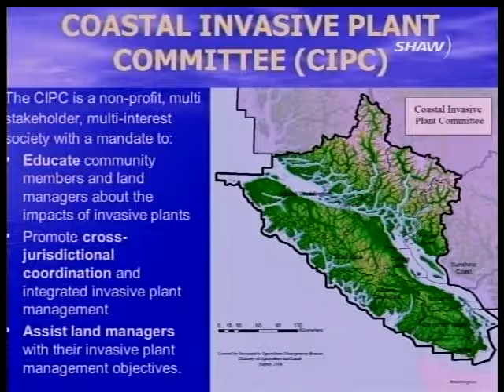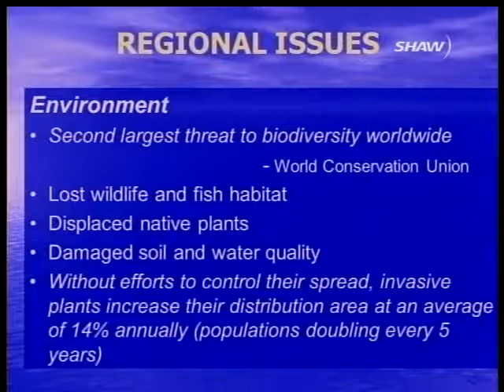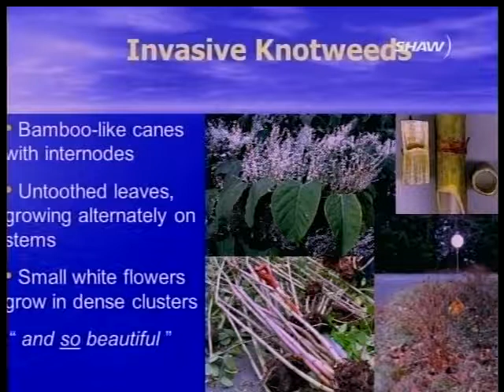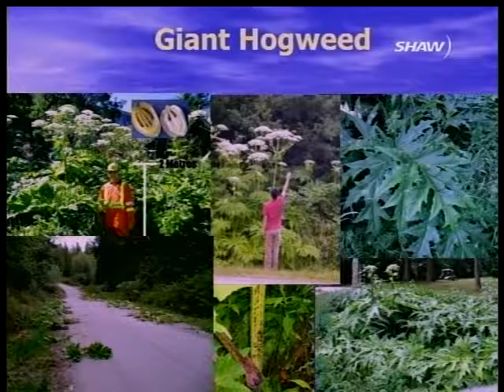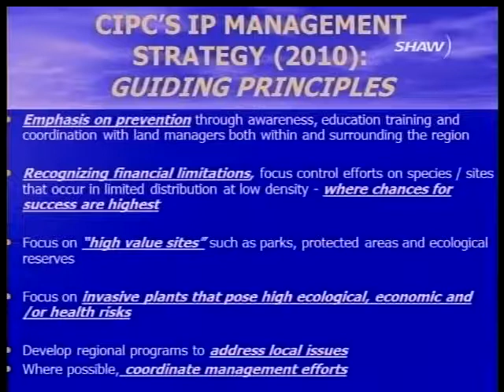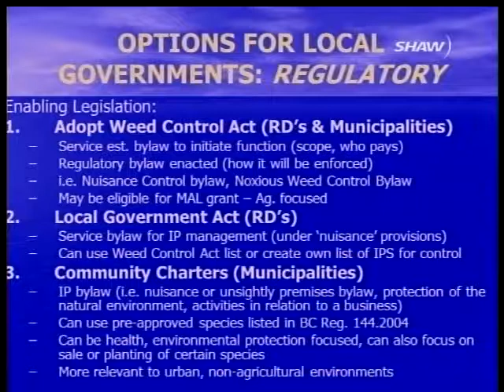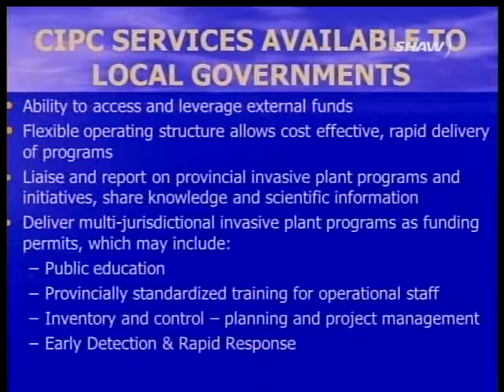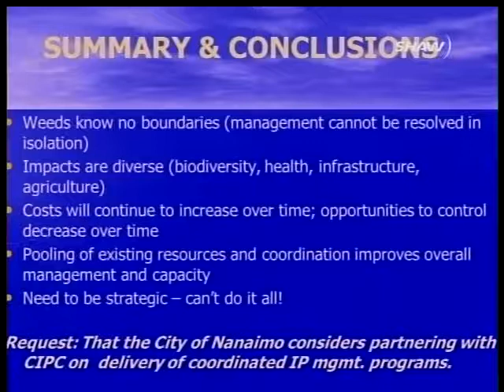Regular Council Meeting - Monday, April 11, 2011 at 7:01PM